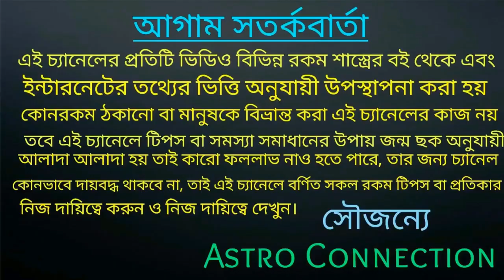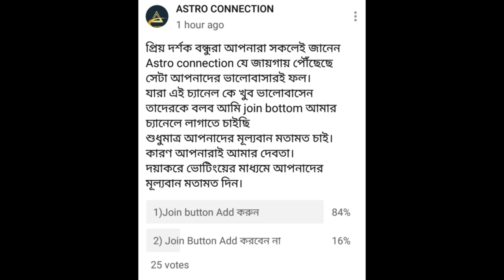astro connection এ এল join button এখন আপনিও সহজে মেম্বার হতে পারেন।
join Bottom এখন অ্যাস্ট্রো কানেকশনে চলে এলো এর মাধ্যমে আপনারা অনেক সুবিধা পেতে চলেছেন
যারা যারা এই জয়েন বাটনটি ক্লিক করবেন
তারা প্রচুর পরিমাণে সুযোগ-সুবিধা পাবেন